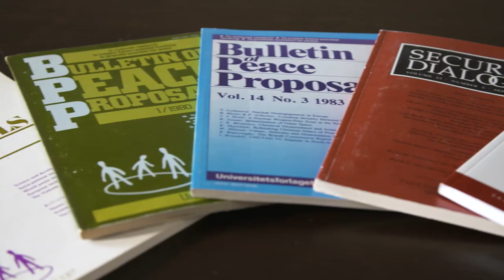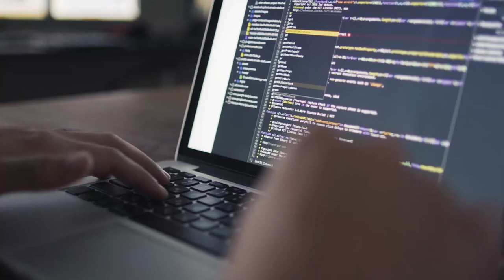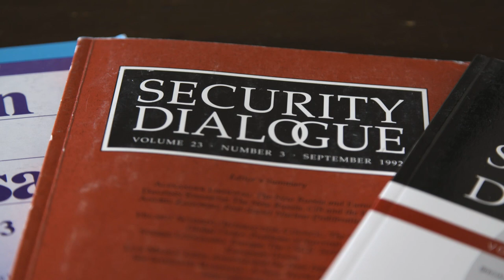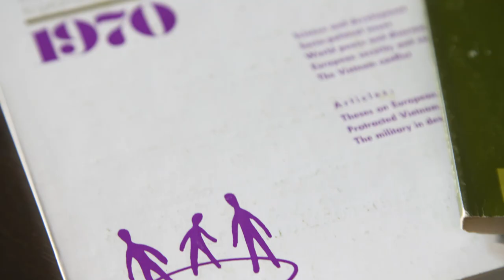Scanning the horizon: Critical Security Studies and the next 50 years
Marking the 50th anniversary of Security Dialogue: the Security Dialogue community share their thoughts on what the future might hold for Critical Security Studies.
Watch the video and read the jubilee supplement issue with commentaries from 30 Critical Security Studies scholars